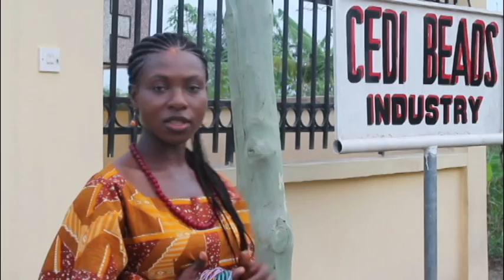PEARL AKANYA OFORI'S VIDEO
A presentation to show my TV broadcasting potential.